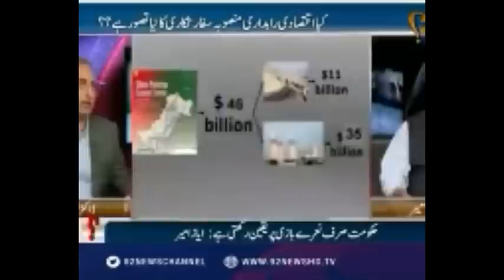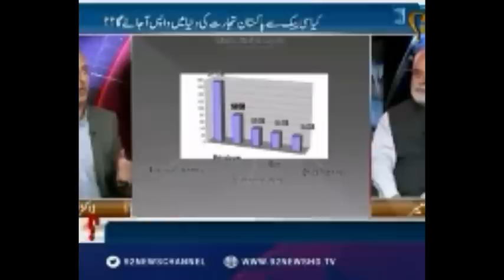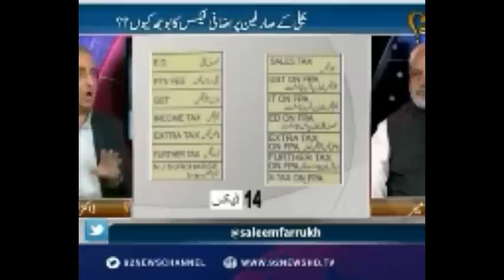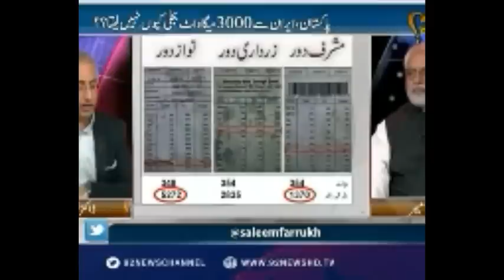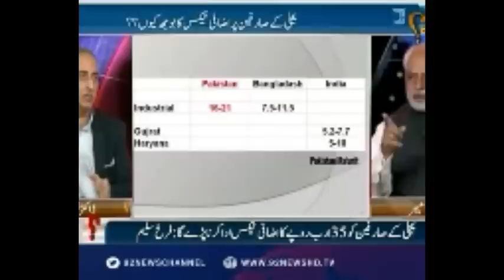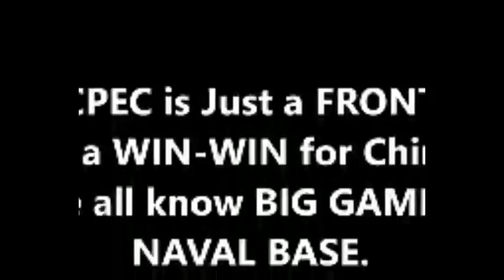Is CPEC is another East India Company?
ISLAMABAD: Lawmakers from the upper house on Monday expressed the fear that the China-Pakistan Economic Corridor (CPEC) could turn into another East India Company if the country’s interests were not actively protected.

“Another East India Company is in the offing; national interests are not being protected. We are proud of the friendship between Pakistan and China, but the interests of the state should come first,” Senator Tahir Mashhadi, chairman of the Senate Standing Committee on Planning and Development, said when some committee members raised the concern that the government was not protecting the rights and interests of the people.

The East India Company was the British trading mission sent to India, which became the precursor to the British colonial presence in the subcontinent, eventually gaining power and overthrowing the Mughals who ruled India at the time.

Following a briefing by Planning Commission Secretary Yousuf Nadeem Khokhar, a number of committee members voiced their fears over what they perceived as the utilisation of local financing for CPEC projects, instead of funding from the Chinese or any other foreign investment. They also expressed concern over the fixing of power tariff for CPEC-related power projects by the Chinese.

Senators question why most corridor projects are being funded locally, not through foreign investment

Since only one of three Pakistan Muslim League-Nawaz (PML-N) members of the committee was present at the meeting, most of this criticism went unanswered.

Even Senator Saeedul Hassan Mandokhail endorsed the committee chairman’s complaints.

The meeting was informed that a major portion of the CPEC depended on local finances rather than Chinese investment.

“It will be very harmful for us if we have to bear the entire burden; will this [project] be a national development or a national calamity? Whatever loans taken from China will have to be paid by the poor people of Pakistan,” Mr Mashhadi observed.

Highlighting the status of CPEC-related power projects, the Planning Commission secretary said that the Matiari-Lahore transmission line project had “not been scrapped” and was being pursued by its Chinese sponsors.

Recently, the National Energy Power Regulatory Authority (Nepra) had approved tariff for the project, while the government’s Private Power Infrastructure Board had filed a review petition on the tariff in order to address the sponsors’ concerns.

At this, Senator Usman Khan Kakar pointed out that Nepra had fixed the power tariff for the project at 71 paisas/unit, while Chinese investors were demanding 95 paisas/unit.

“The government has filed an appeal before Nepra, seeking the increase despite the fact that the burden will be borne by poor consumers,” he said.

The secretary also informed the committee that the Gadani power plant complex had been shelved due to the lack of a dedicated jetty.

He also said that the 6,000MW project was not part of the CPEC.

Senator Kakar immediately reacted, saying that despite the fact that the project was not part of the CPEC, Chinese Ambassador Sun Weidong had recently claimed that the Gadani power plant had not been scrapped and was indeed a part of the corridor. “Why is this project, which does not even exist, being counted in our account?” he asked.

He said that the infrastructure being established in Gwadar would only benefit the Chinese and Punjab governments, not the local community. “The people of Balochistan will only get one benefit from this project, which is the water supply,” he said, adding that no electricity or railway projects had been planned for Balochistan under the CPEC.

Senator Mandokhail said that a sense of deprivation was being instilled in smaller provinces. “We do not want the CPEC at the cost of the federation,” he added.

Since Minister for Planning and Development Ahsan Iqbal was not present in the meeting, the senator urged the secretary to advise him to ensure the integrity of the federation.

Senator Mandokhail also accused the Planning Commission of prioritising Balochistan very low on its list, given that it has not representation in the commission itself.

Jamaat-i-Islami Emir Senator Sirajul Haq said that like certain other parts of the country, Fata and AJK were also being neglected in the CPEC. “There is nothing for both areas in the CPEC,” he said and suggested that a 35km road was built to link Muzaffarabad to the CPEC so that the people of AJK could also reap its benefits.